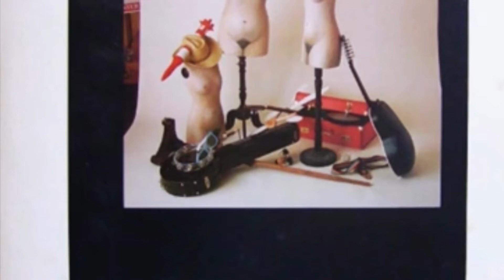Neil Innes- time